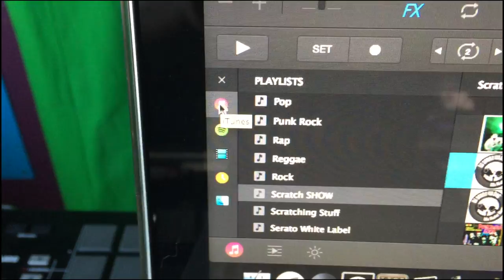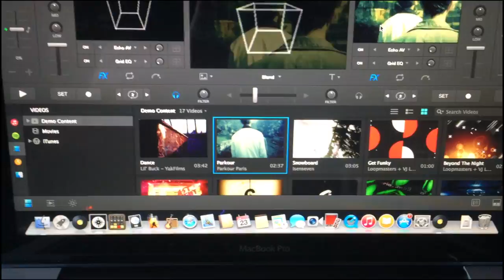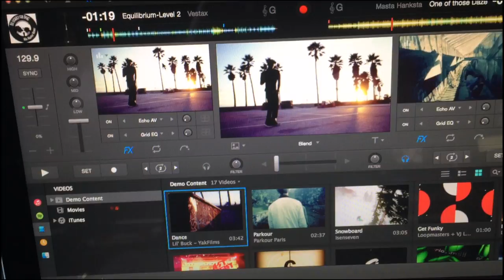djay Pro + Video (Masta Hanksta)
djay PRO now does video!